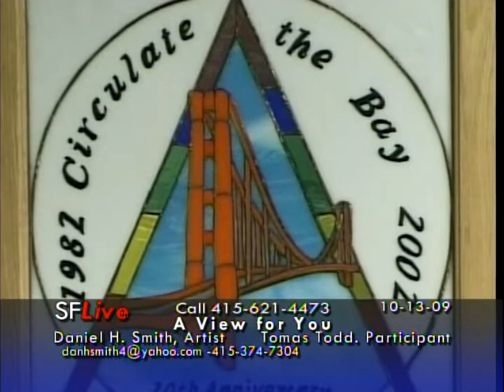Dan Smith & Tomas Todd 2: Peter Camarda interview about artwork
Dan Smith & Tomas Todd 2: Peter Camarda interviews artist Daniel H. Smith and participant Tomas Todd about stained glass and acrylic on glass artwork.